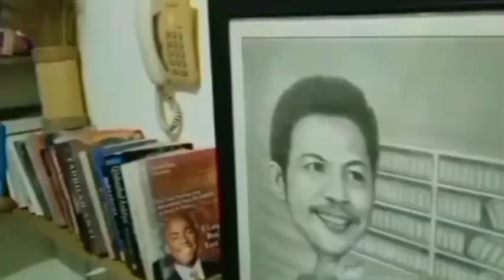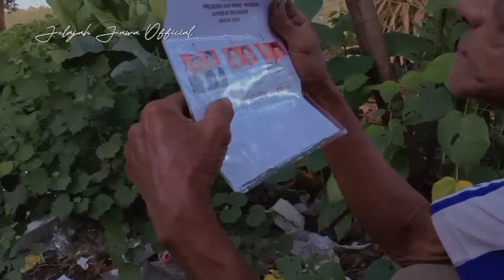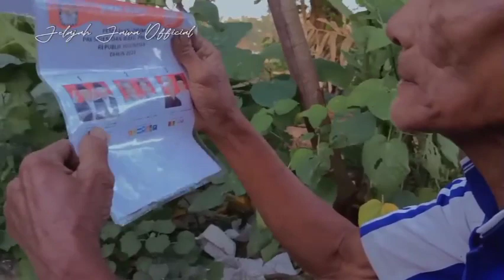GUS MIFTAH RENDAHKAN ULAMA#gusmiftah#bustaminarda#pilpres#viral#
GUS MIFTAH bikin kita terkejut. Dia terkesan seperti merendahkan nama ulama. Menjatuhkan dukungan kepada Paslon manapun boleh. Tetapi jangan sampai syahwat politik membuat seseorang lupa mengontrol dirinya, sehingga dia lakukan hal-hal yang bisa merendahkan dirinya sendiri dan diri orang yang seprofesi dengannya. Ada apa dengan Gus Miftah ini?